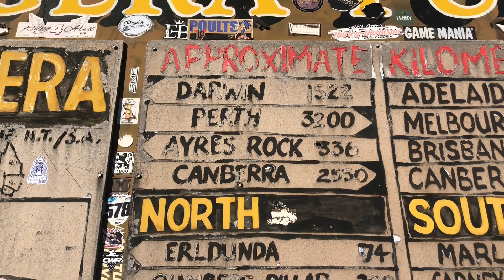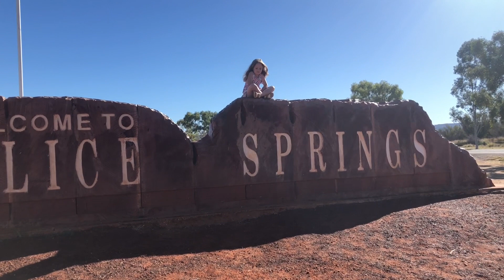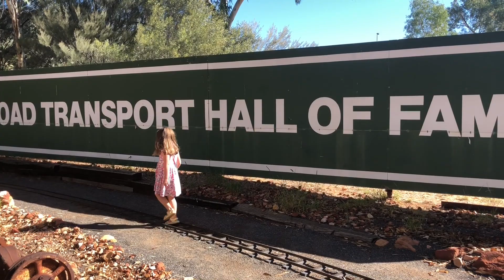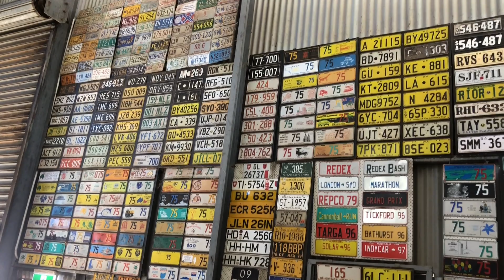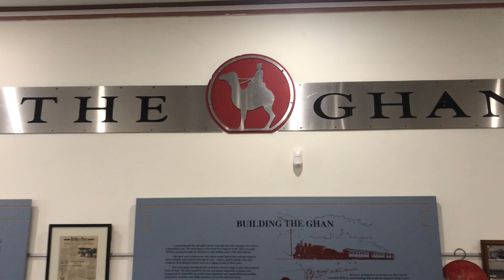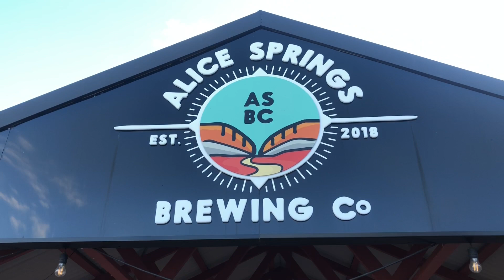The red centre..Uluṟu and Alice springs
Join us as we start our journey in the Northern Territory.